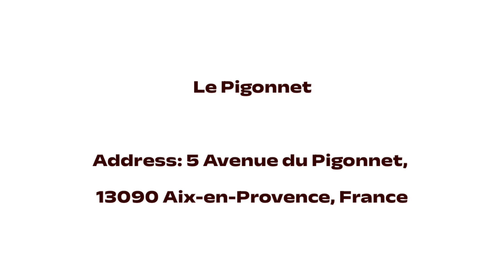Best 5 restaurants in Aix en provence | 5 famous restaurants in Aix en provence | top restaurant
Best 5 restaurants in Aix en provence  | 5 famous restaurants in Aix en provence  | top restaurant in Aix en provence

RELETED KEYWORDS :-

1 :- Restaurants in Aix en provence
2 :- Famous restaurants in Aix en provence
3 :- top restaurant in Aix en provence
4 :- popular restaurants in Aix en provence
5 :- beat restaurants in Aix en provence
6 :- good restaurant in Aix en provence
7 :- 5 best restaurants in Aix en provence
8 :- 5 famous restaurants in Aix en provence
9 :- 5 good restaurant in Aix en provence
10 :- 5 popular restaurants in Aix en provence

Other keywords
Restaurants review
Restaurants feedback
Family Restaurants
New restaurants
Best restaurants to visit in Aix en provence
Resturants to explore in Aix en provence
Family Resturants in Aix en provence